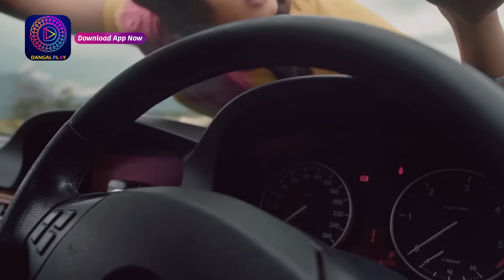Gehna Zevar Ya Zanjeer | New Show | 23 July 2024 | Best Scene | Dangal TV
गहना - ज़ेवर या ज़ंजीर
नया धारावाहिक
जल्द ही
सिर्फ़ दंगल टीवी पर

You can watch the Dangal TV channel :
Fastway Channel No: 15
Digena Channel No: 117
Zing Channel No: 119
Tata Play: 177
Sun Channel No : 328